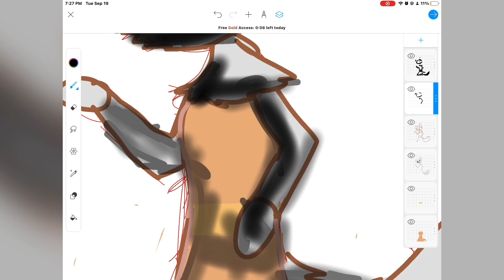A little white fox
Would be over 11 mins long if unedited lol